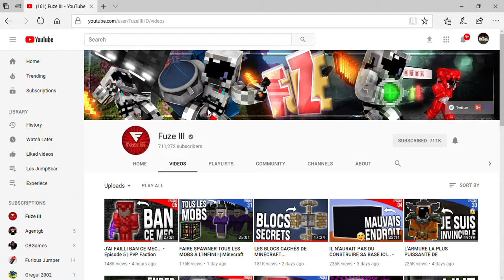C QUOI CA